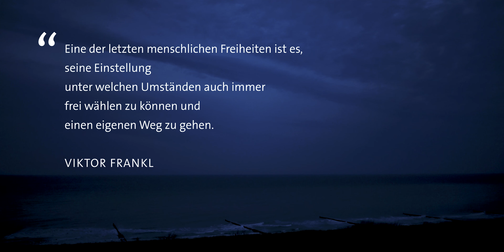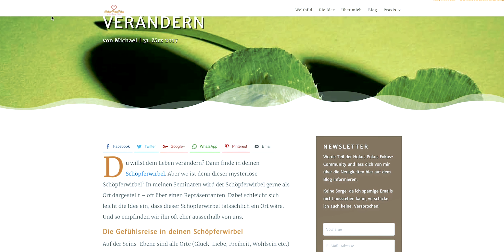Warum du dich verlierst? Über Wünsche, Bedürfnisse und Opferbereitschaft!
Warum du dich verlierst? Über Wünsche, Bedürfnisse und Opferbereitschaft und die große Herausforderung, dich und deine Wünsche wieder zu finden.

Ich frage mich: »einfach besser fühlen und glücklich sein – wie geht das, wenn du keinen guten Kontakt zu dir selbst hast.« Und das wird schwierig. Denn ohne Kontakt zu dir selbst, weißt du gar nicht, was für dich Glücklich sein bedeutet. Und dann orientierst du dich zu oft daran, was Glücklich sein für die anderen bedeutet.

Und diese starke Orientierung im Außen bringt dich dann schnell durcheinander. Und auf deiner Reise durchs Leben verirrst du dich dann viel zu oft und wunderst dich dann, warum sich die Dinge nicht so entwickeln wie du es willst.

Im Video gehe ich der Frage nach, wie es möglich wird, das wir den Kontakt zu uns selbst verlieren, dass unsere ehemals starke Intuition immer schlechter wird und wir dann eben zu spät bemerken, dass uns eine bestimmte Person oder Situation nicht gut tut. Willst du dich wieder finden und einen guten Kontakt zu dir herstellen, muss du allerdings ein große, wirklich großer Herausforderung meistern.

Antoni & Antoni
Praxis für Wandlung & Glück
Langenscheidtstr. 12a
10827 Berlin-Schöneberg